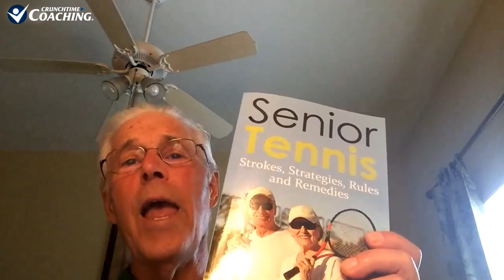Play Faster and Younger Than Everyone Your Age